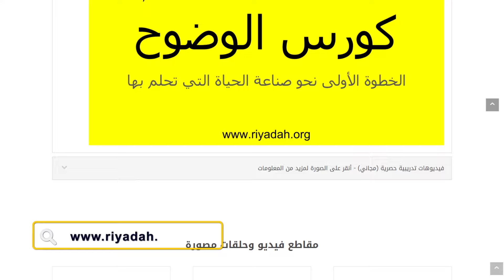طريقة مدهشة لـ برمجة العقل وجذب المال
تابعوا سلسلة درب_الثراء أسبوعياً كل يوم سبت 💎
الثراء والغنى حلم يراود الكثيرين، ولكن قلة من الناس فقط استطاعوا الوصول له خلال حياتهم. الآن أصبح بإمكاننا الاستفادة من خبرات وتجارب أنجح وأغنى الشخصيات لنتعلم كيف نحقق الثراء ونصل لما نريد في الحياة بسهولة ويسر. اكتشف قوة عقلك الهائلة وقدرته على صناعة الواقع الذي تريد، وتعلم كيف تجذب الوفرة والخير والمال إلى حياتك ❤💎

🎁 خطوات المشاركة في المسابقة لتربح نسخة من كتاب فكر وازدد ثراء لنابليون هيل:

4- رااائع.. أهلاً ومرحباً بك معنا في السحب الأسبوعي :-)
5- كل أسبوع معنا رابح جديد، ويتم السحب الأسبوعي مساء يوم الجمعة ويبث عبر حسابي في سناب شات:

🎁 ألف مبروك للرابحين معنا في السحب الثاني والثالث على كتاب فكر وازدد ثراء لنابليون هيل، وهم:
1. Fatima A.qader
2. Mmm Nnn

اسرار المال والثراء المالي: كيف تصبح غنيا بقوة العقل والتفكير

النجاح وعلاقته بالذهب وأهم قوة تحتاجها لـ تنجح وتحقق الثروة والمال

شاركنا في أكاديمية سائد يونس

احصل على كورس تدريبي مجاني أونلاين من أكاديمية سائد يونس تتعلم فيه كيف تكتشف رسالتك وشغفك وقيمك وتحدد أهدافك لتحقق النجاح وتعيش الحياة التي طالما حلمت بها.. اشترك الآن من كل انحاء العالم عبر الرابط التالي:

لنبقى على تواصل : Staying in touch

طريقة مدهشة لـ برمجة العقل وجذب المال - سلسلة درب الثراء #5
مع سائد يونس